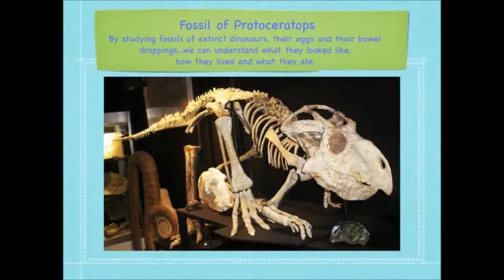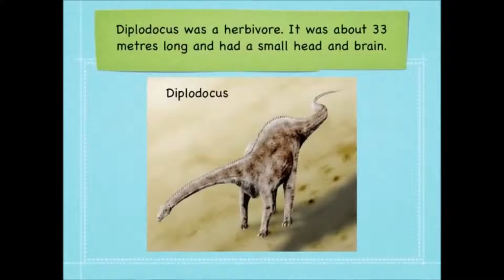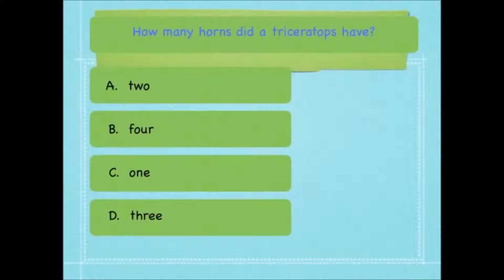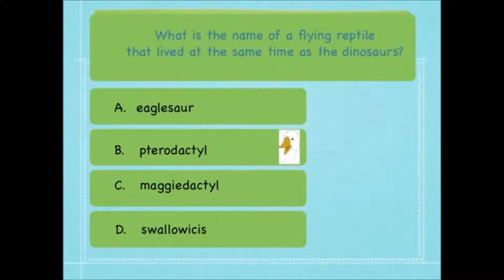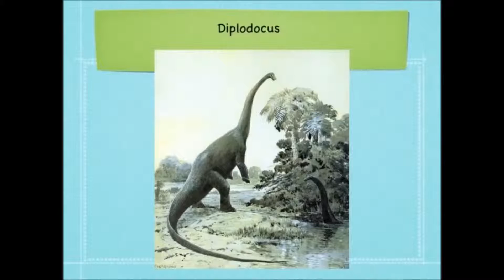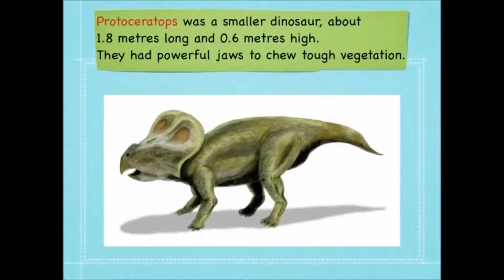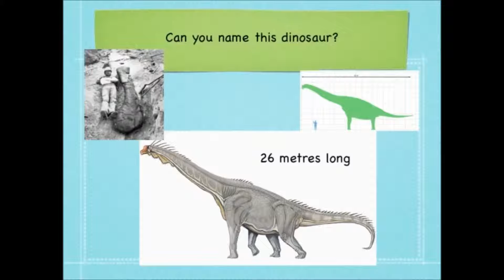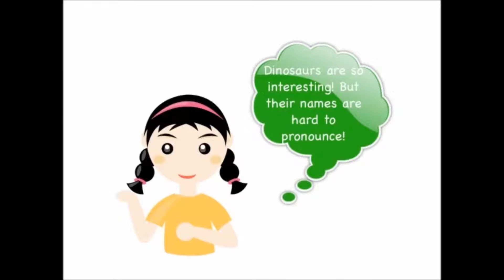Dinosaurs Quiz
A short but informative video about dinosaurs. Learn more about our old friends by simply answering the quiz. This is perfect if you are interested with the different kinds dinosaurs. Start your quiz now.